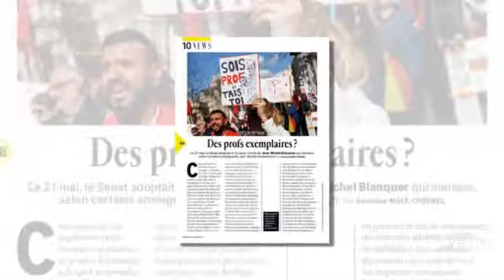Grazia n°495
EN KIOSQUE - Veste rayée, minijupe et chemise sexy, Le droit à l’avortement aux Etats-Unis, La mère d’Elton John, La parole aux profs, Un gâteau persil menthe, L’urgence climat, 18 destinations cool et zen pour déconnecter et se refaire une santé...